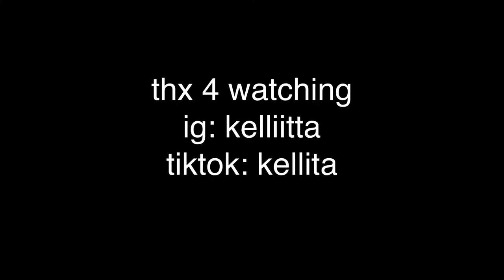derek being the funniest character in zola (2021)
i saw zola in theaters and derek was so funny
i don’t own any of the rights to this movie or the song!